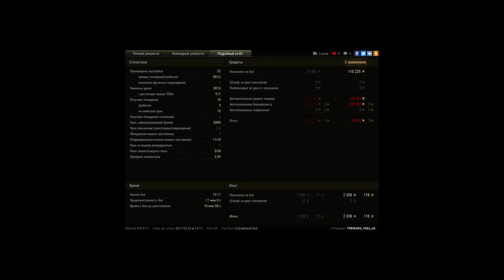Pz.Kpfw. VII медаль пула 1559 опыт